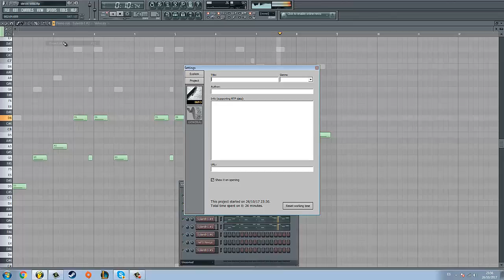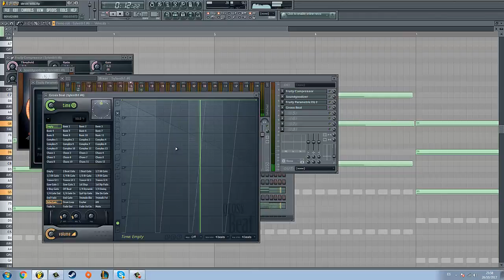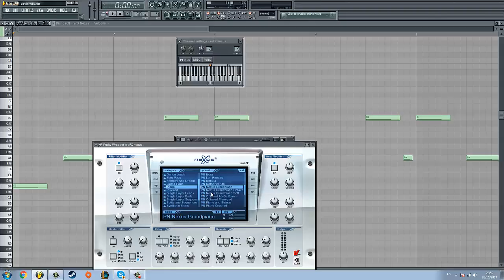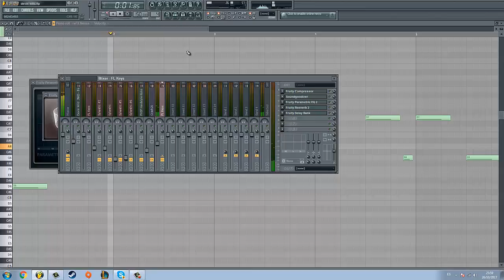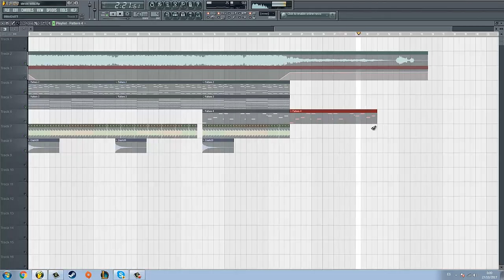Devin Wild & JNXD - Back Home (FL Studio Melody)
"Music is our life, music is our escape"

More videos about this song:

Devin Wild & JNXD - Back Home (Official Videoclip)
Devin Wild & JNXD - Back Home [HQ Edit]
Intents Festival 2017 | Devin Wild & JNXD - Back Home
Devin Wild & JNXD - Back Home (Original Mix)
Devin Wild & JNXD - Back Home (Live at Intents Festival 2017)
Devin Wild & JNXD - Back Home
Devin Wild - Breakthrough (Official Videoclip)
Devin Wild & JNXD - Back Home (HARDSTYLE) [MONKEY TEMPO]
Devin Wild & Sub Zero Project - DSTNY (Emporium 2017 Anthem)
Devin Wild & Sub Zero Project - Meltdown (Official Videoclip)
Devin Wild (DJ-set) | Bij Igmar
Devin Wild & RVAGE - Just Me (UR007)
Livestream Q-dance Presents: Scantraxx 15 Years - Chapter 2 (Adrenalize, Devin Wild & KELTEK)
Tellem playing Keep on calling - JNXD. Together with Devin Wild